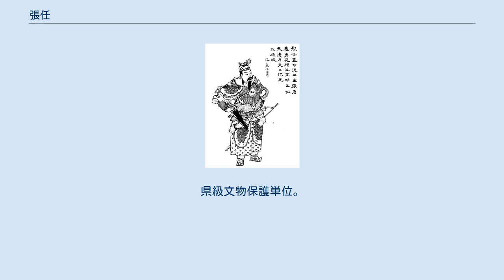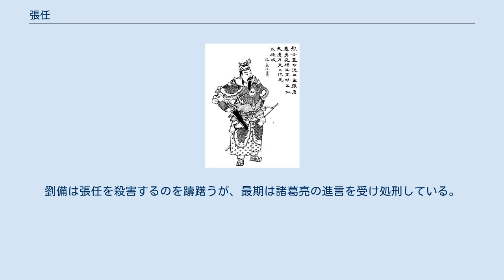張任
張 任（ちょう じん、? - 213年）は、中国後漢末期の武将。
益州蜀郡の人。
 劉璋配下。
元々は貧しい家の出だったが、文武に優れた能力を発揮して州の従事となった。
 当時、隣の荊州を支配していた劉備が益州に攻め込んで来ると、冷苞や鄧賢たちと共に劉備軍を迎え撃ったが、涪（ふ）城で打ち破られたため雒（らく）城に退去した。
雒城で劉循と共に籠城したが、金雁橋に出撃した際に再び劉備軍に敗れ、捕虜となってしまった。
 劉備は彼の忠勇を高く評価し、何度も臣従を勧めた。
しかし張任は「老臣は決して二君に仕えるつもりはない」と言い、決して降ろうとしなかった。
そのため最期には首を刎ねられた。
 劉備は敵ながら最後まで勇敢に戦い、忠義を曲げなかった張任に感服し、遺体を金雁橋の傍に埋葬して敬意を払った。
 現在、「張任墓」が四川省広漢市北外郷に現存する。
県級文物保護単位。
しかし、1964年の発掘調査では元康6年の年号が書かれた磚が出土しており、晋代の別人の墓である可能性がある。
 小説『三国志演義』の張任は正史と異なり老将の描写が無く、逆に正史に老将の明記が無い厳顔が老将として描かれている。
また正史での忠義を評価されてか、劉璋陣営では非常に華々しい活躍をしている。
 劉備の入蜀の際、同僚たちと共に劉備の危険性を説き入蜀に反対する（正史では厳顔が反対している）が、劉璋には聞き入れられていない。
後に劉備軍の龐統が、宴会の席で劉璋を殺害しようと魏延に剣舞を舞わせた際、陰謀を察知し劉璋を守るため、魏延と共に舞うなど鴻門の会宛らの立ち回りを見せている。
 また、劉備が益州征服の野心を露にしたときは、雒城に立て籠もって劉備軍を防ぎ、これを大いに苦しめている。
その際、落鳳坡（現在の四川省徳陽市）で白馬（的盧であるとは、『演義』では明言されていない）に乗った龐統を射殺するなどの活躍をする。
しかし後に、援軍として来た諸葛亮の計略により金雁橋に出撃させられた時、敗北し囚われの身になってしまう。
 その後は正史と同じく、劉備に降伏を勧められるがそれを拒否する。
劉備は張任を殺害するのを躊躇うが、最期は諸葛亮の進言を受け処刑している。